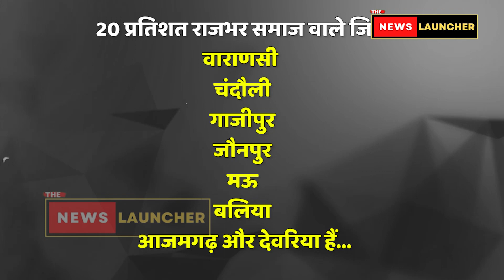Akhilesh Yadav इस प्लान से OP Rajbhar की राजनीति ही खत्म कर देंगे! The News Launcher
अब क्या करेंगे ओपी राजभर, अखिलेश यादव ने तो राजनीतिक जमीन ही खत्म करने का बंदोबस्त कर दिया!